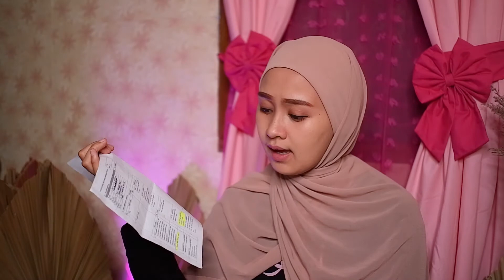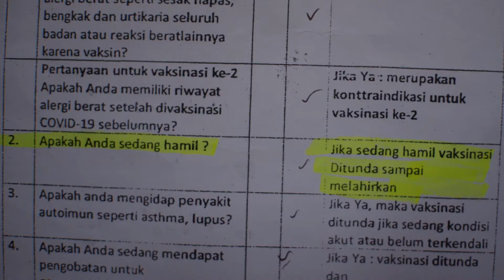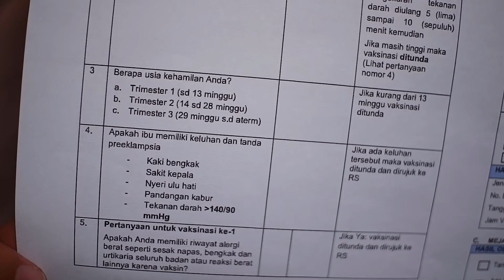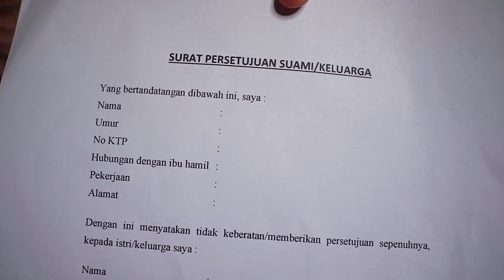SYARAT IBU HAMIL MENDAPATKAN VAKSIN COVID 19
Syarat ibu hamil bisa divaksin Covid apa sih? Saya berkali-kali ke tempat vaksin, selalu ditolak. Setelah saya berkonsultasi ke bidan yang juga jadi panitia vaksin, ternyata .
Tonton aja deh videonya.